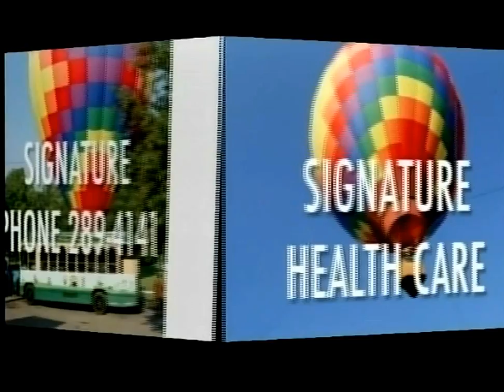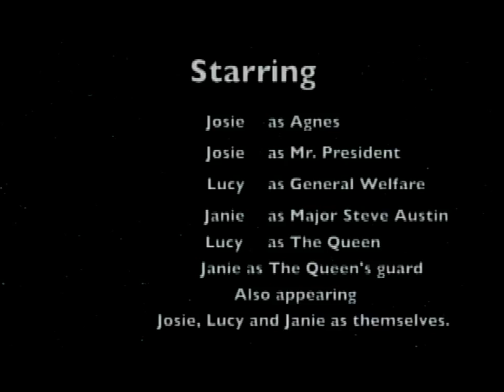History Of the Wells Creek Basin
AT Gillahon  Was interviewed by Houston County Historical Society Member Jerry Bybee Pt2